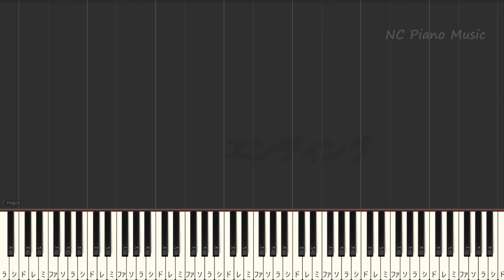【カラオケキー下げ-1】Soranji / Mrs.GREEN APPLE【ガイドメロディあり 歌詞 ピアノ ハモリ付き フル full】音程バー映画『ラーゲリより愛を込めて』主題歌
【オフボーカルキー下げ-10(+2)】
【カラオケキー下げ-10(+2)】
Speaking
「鯨の唄」
【カラオケオフボーカル低音キー －４】WanteD! WanteD! 【カラオケガイドメロディなし】